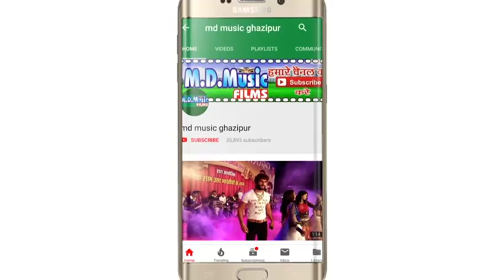[ Bhojpuri birha 2019 ] II रुला देने वाला बिरहा II भाई भाई का अनमोल रिश्ता II Sanjay Som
► Album :- भाई भाई का अनमोल रिश्ता
► Song :-
► Singer :-  Sanjay Som
► Lyrics :-
► Label / Company :- MD Music

► Company Brand :-  MD Music Ghazipur

                Ajeet Yadav M.D.Music Ghazipur